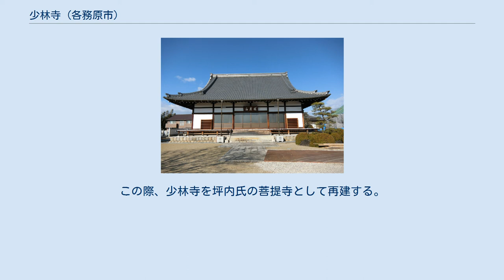少林寺 (各務原市)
少林寺跡地の案内板（川島町） 少林寺（しょうりんじ）は、岐阜県各務原市にある臨済宗妙心寺派の寺院である。
 山号は龍慶山。
 本尊は聖観世音菩薩。
 美濃四国札所第二十八札所。
美濃四観音の一つ。
 鎌倉時代の1311年（応長元年）、尾張国葉栗郡小網島村（後の岐阜県羽島郡川島町、現在の各務原市川島小網町）に臨済宗南禅寺派の寺院として、夢窓疎石が開山する。
かなり大規模な伽藍と伝えられている。
しかし、この地は尾張国と美濃国の境付近で、しばしば境川（現木曽川）の氾濫に悩まされており、1325年（正中2年）には洪水により大きな被害を受けたという。
 やがて幾度かの洪水の影響で荒廃するが、1499年（明応8年）、薄田祐貞らの手で臨済宗妙心寺派の寺院として再興され、新加納（現在の各務原市那加新加納町）に移転する。
 1563年（永禄8年）、織田信長の美濃攻め（新加納の戦い）により焼失。
関ヶ原の戦い後、松倉城城主の坪内利定が羽栗郡各務郡を治める大身旗本となると、新加納に陣屋を築く。
この際、少林寺を坪内氏の菩提寺として再建する。
 旧少林寺跡は、岐阜県消防学校の敷地、及びその北の木曽川河川敷にあたる。